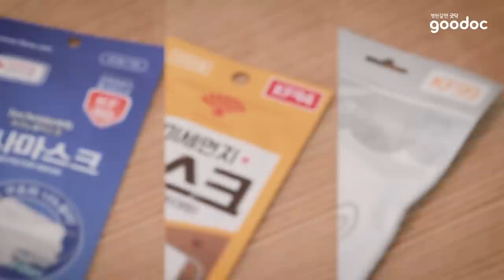미세먼지 99% 막아주는 마스크가 있다?! (꿀팁/미세먼지/마스크) I 엄마의 꿀팁 스매싱 EP.4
미세먼지 심한데 안경 때문에 마스크도 제대로 못 쓰겠고!
어떤 마스크를 어떻게 써야하는지도 잘 모르겠지?
미세먼지 마스크, 제대로 쓰는 꿀팁 총.정.리! 엄마가 알려줄게~

※ 더 많은 꿀팁이 필요할 땐 지금 바로 굿닥해  ͡° ͜ʖ ͡° ㅎ